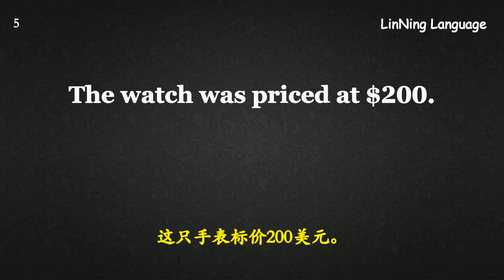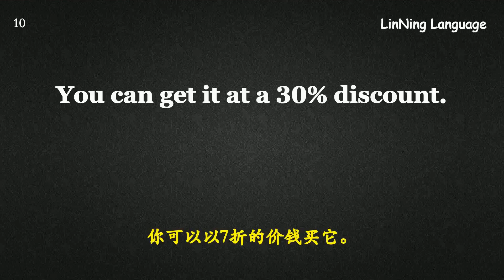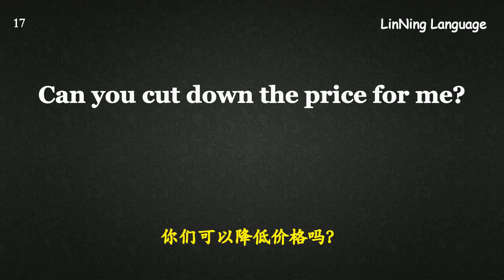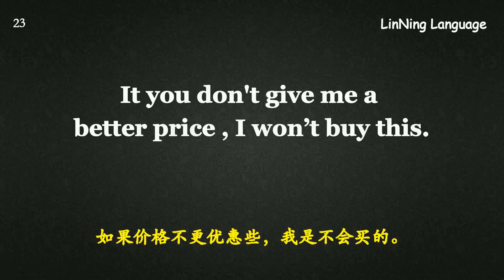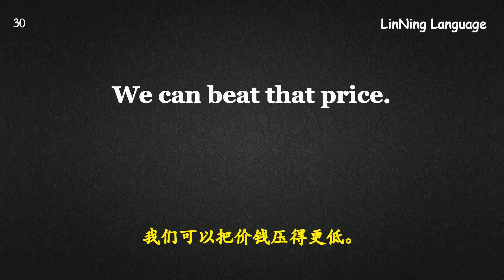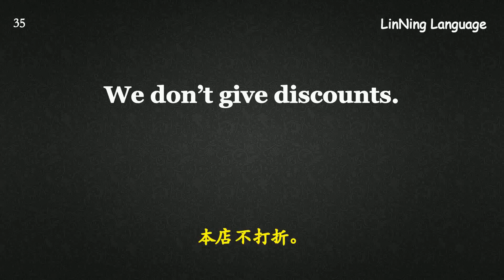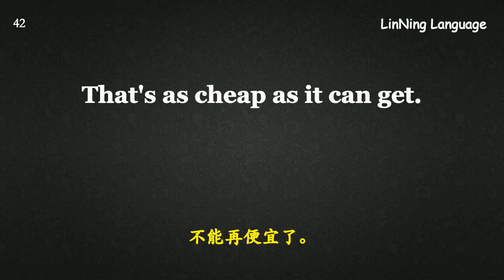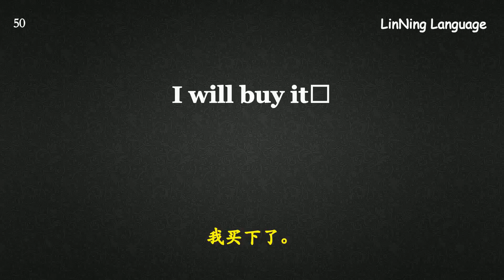第51课 英语核心口语句型9000句（问价 讨价还价）